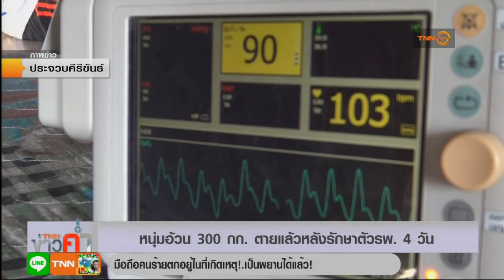หนุ่มปราณบุรีป่วยโรคอ้วนหนัก300กก. เสียชีวิตแล้ว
หนุ่มปราณบุรีป่วยเป็นโรคอ้วนหนักกว่า300กก.เสียชีวีติแล้วอย่างสงบ ญาตินำศพประกอบพิธีที่วัดปากคลองปราณ